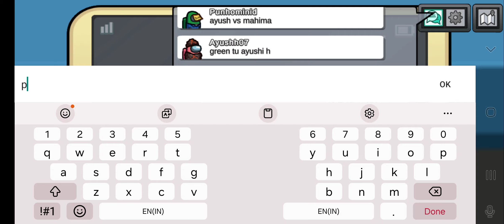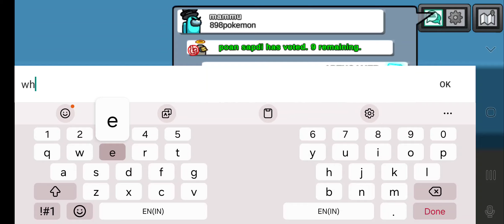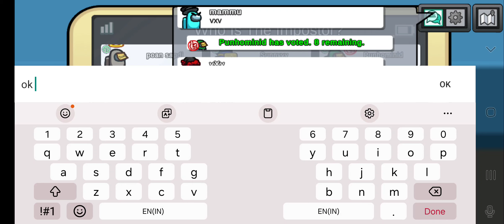Meeku amoung us ani oka game telusa. Do you how to play Amoung us@Apexgamer_Edits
He will keep Treding shorts and games